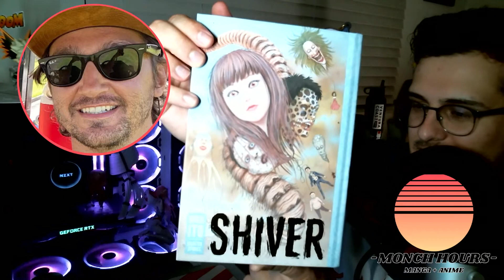Horror in Anime. Junji Ito, The Promised Neverland, Parasyte, and Deathnote.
Hello once again friends! This week we decided to delve into the horror scene in both Anime & Manga. We discuss the ever infamous works of Junji Ito such as "The Hanging Blimps", "Uzumaki", "Tomei" and more. Plus our favorite series that we consider fit into the horror genre with likes of "The Promised Neverland", "Parasyte", and "Deathnote" to name a few. We hope you join us for this spooky episode.

We are on most Podcast Platforms!

And many more just search Monch Hours.